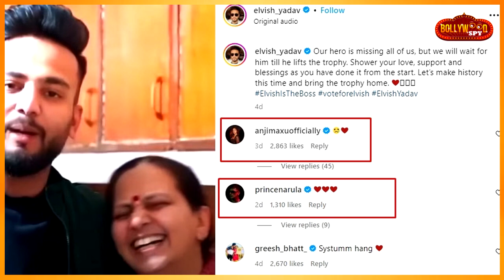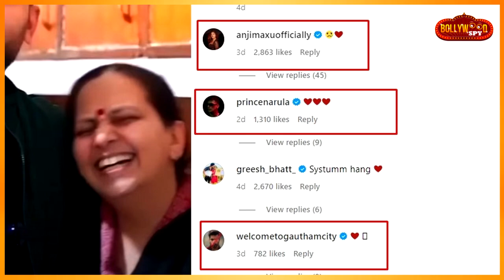Bigg Boss OTT 2 | Gautam Aur Prince Kise Kar Rahe Hai Support? Kiske Post Par Ki Comment?